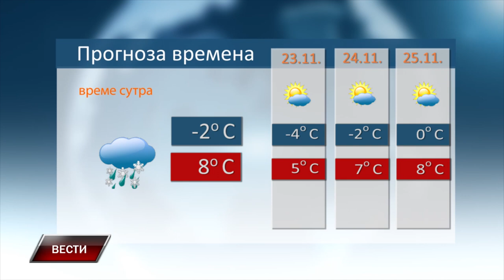VESTI 21 11 2024